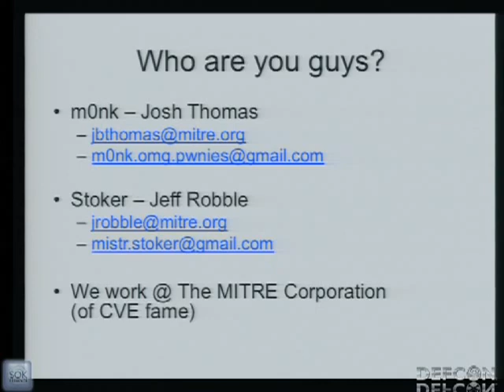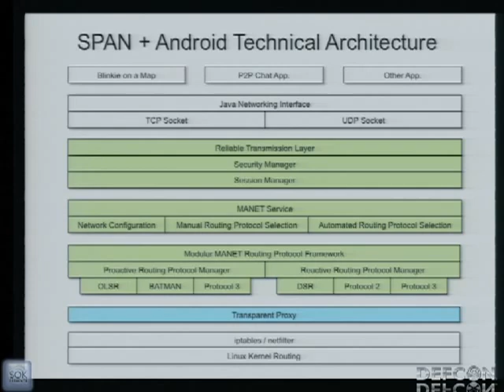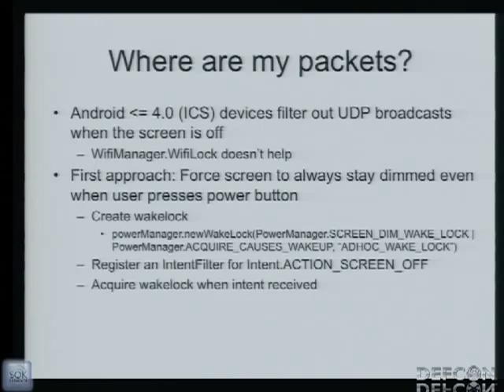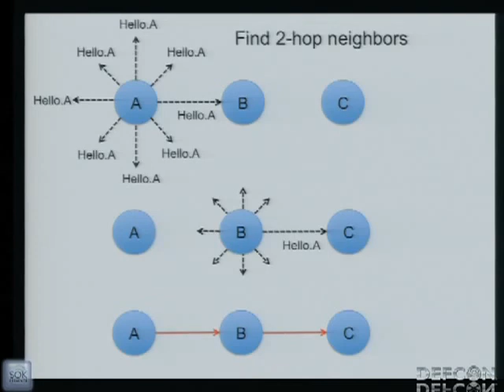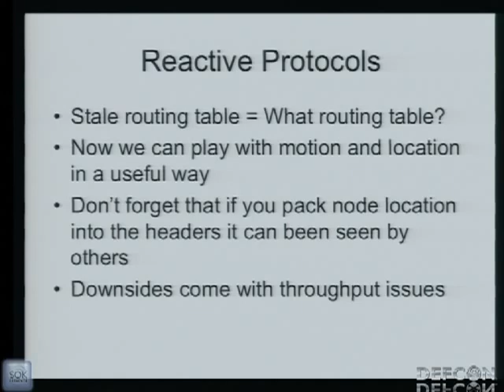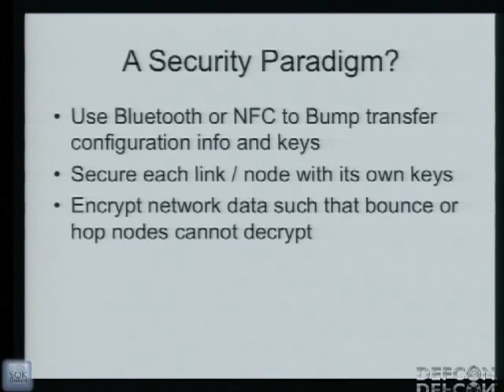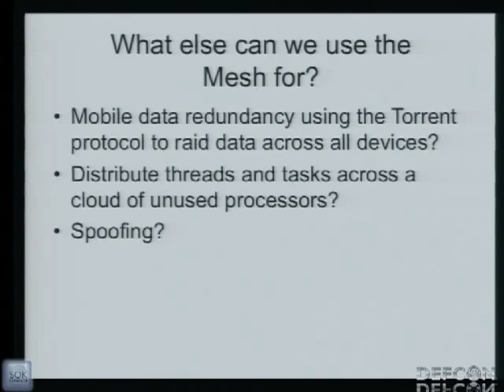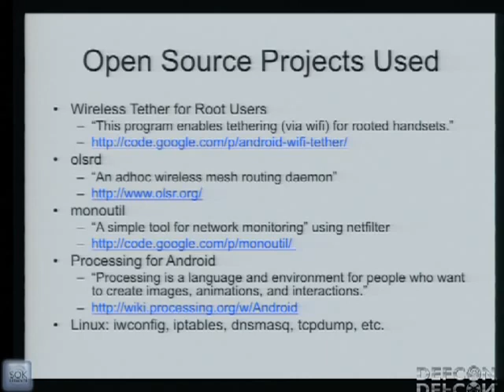DEFCON 20 Off Grid Communications with Android Meshing the Mobile World